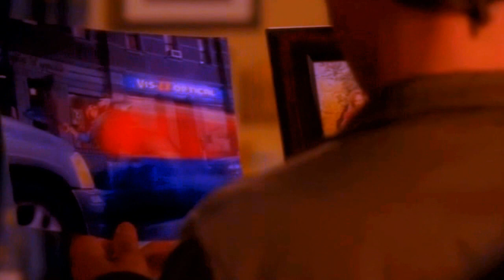Smallville Cast Tribute Farewell Part 4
part 4 includes jimmy and zod

songs:
goodbye to you - Michelle Branch
Total Eclipse of the heart - G#ee Cast
Uprising - Muse

Part 4 Jimmy and Zod
See Above :)